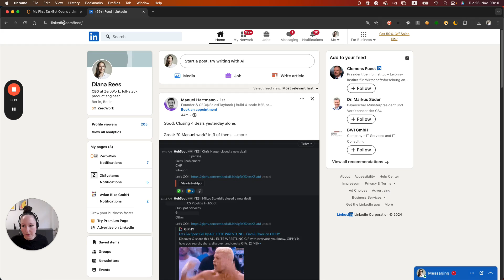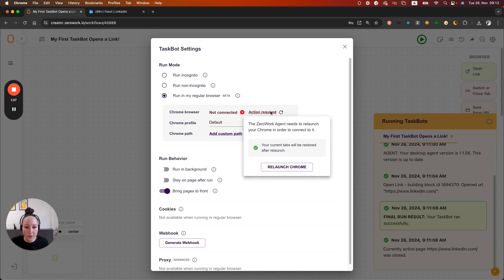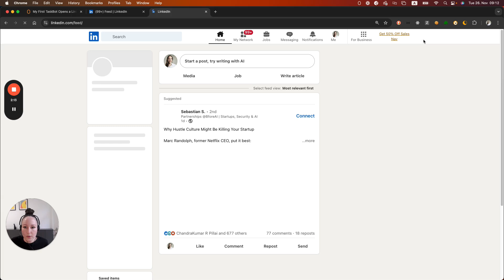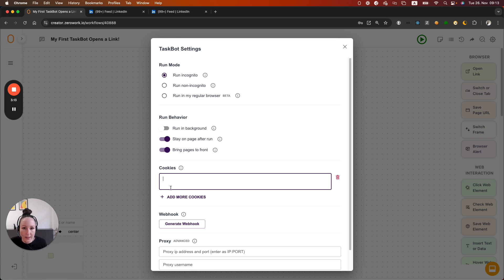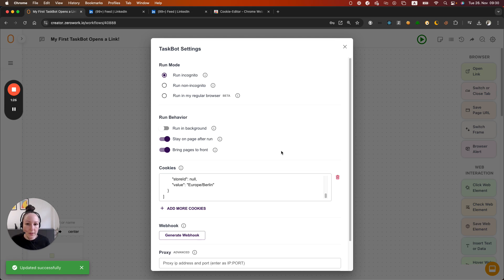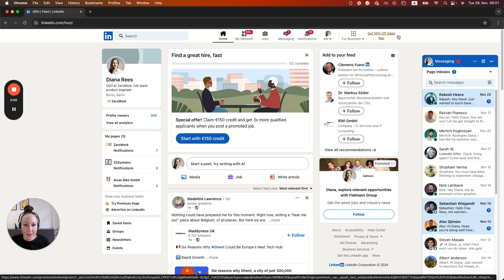Make your TaskBot automatically log in to your accounts in ZeroWork